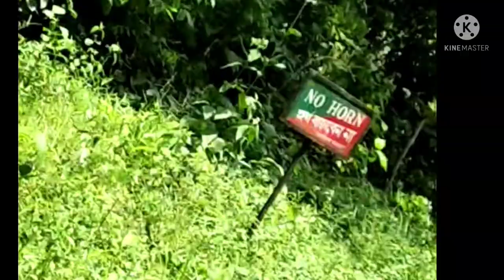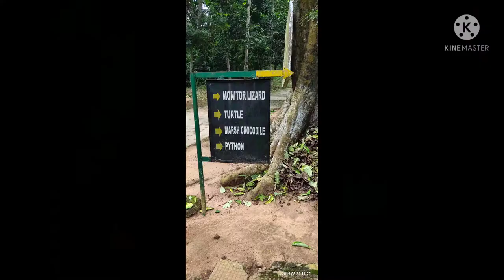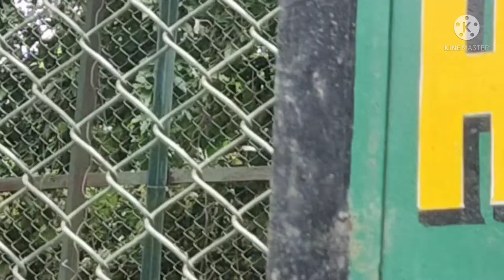Sepahijala Wildlife Sanctuary I Spectacled Langur I Tripura Diaries Ep#2 I Shree'S PassioN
Sepahijala Wildlife Sanctuary is a natural life haven in Tripura, India of around 18.53 square kilometers (7.15 sq mi), around 25 kilometers (16 mi) from the downtown area, situated in Bishalgarh. It is a forest with a fake lake and characteristic plant and zoological greenery enclosures. It is celebrated for its obfuscated panther fenced in areas. The haven contains an assortment of feathered creatures, primates, and different creatures. The territory is green consistently and the climate is calm with the exception of the two moist summer months of March and April. It offers sanctuary to around 150 types of winged creatures and the remarkable bespectacled monkey, Phayre's langur. The primate area comprises of four species (rhesus macaque, pig-followed macaque, topped langur and spectacled langur). The crab-eating mongoose (last located in the 1930s) has been revived. The haven has been produced both as an untamed life asylum and as a scholarly and research focus. Around 150 types of winged creatures live in the haven, and transitory fowls visit in winter. Started in 1972 the asylum has five segments: carnivores, primates, ungulates, reptiles and aviary. There are a few lakes; the Abasarika and Amrit Sagar lakes have drifting offices.

Video and Photography: Anushree Sarkar
Editing: Anushree Sarkar